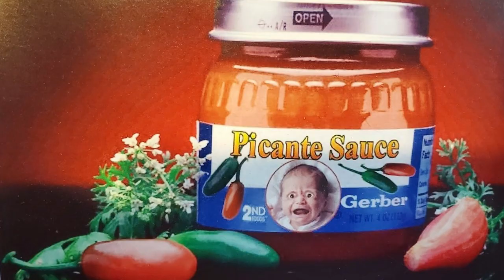NEGOCIOS LUCRATIVOS QUE NINGUN MIGRANTE HACE PERO QUE TODOS DEBERIAMOS CONOCER!